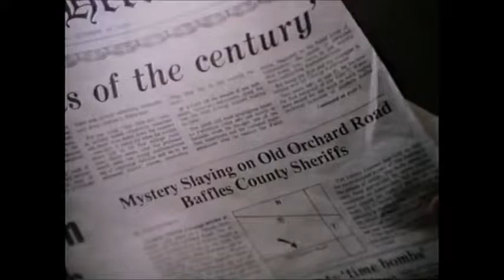The Psychotronic Man (1979) fan-made trailer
I couldn't find a trailer for The Psychotronic Man (1979), so I edited this together